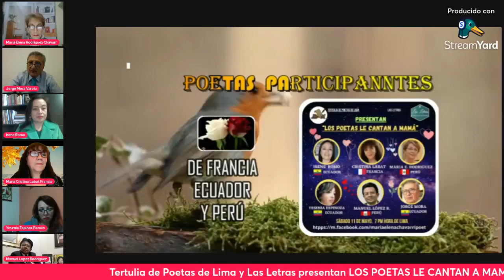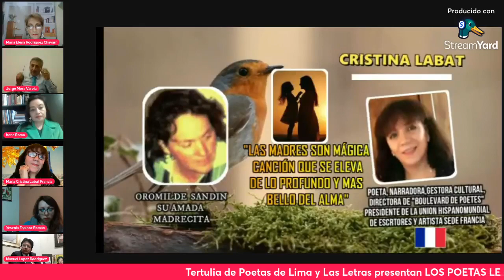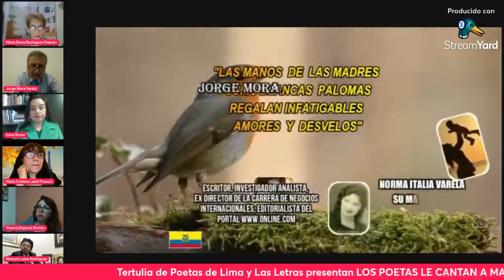Tertulia de Poetas de Lima y Las Letras presentan "Los Poetas le cantan a mamá"